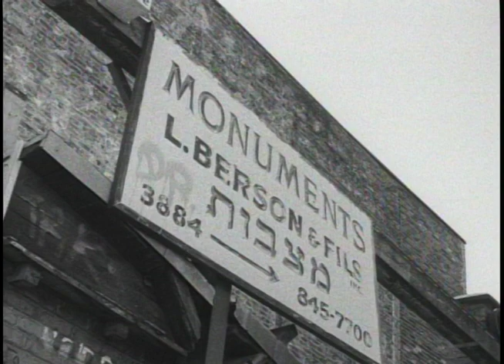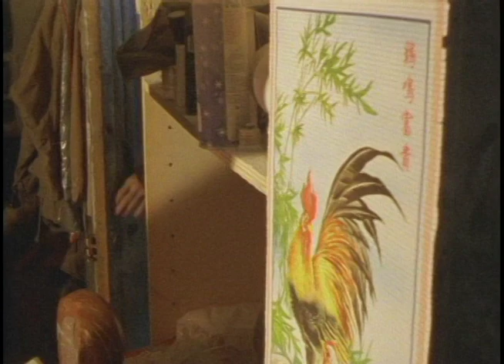Where's Stanley? Award winning documentary short by Jeanne Pope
Where's Stanley?  Forms the first of four shorts about Stanley Lewis the Montreal sculptor Montreal's wayward artist.

You can find out more about DIY documentary film techniques through workshops @

Story: Stanley Lewis was the bastion of the Main boulevard, he wanders up and down his favorite street, Montreal's St. Laurent. We try to find him at his favorite eating houses, and finally go to his studio where we glimpse his wonderful world of creation...

"Special Mention: LA Shorts" 2005